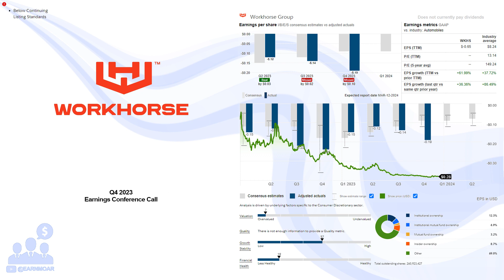$WKHS Workhorse Q4 2023 Earnings Conference Call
03/12/2024 Q&A: 22:06
Workhorse Group Inc., a technology company, engages in design, manufacture, and sale of zero-emission commercial vehicles in the United States. The company offers electric and range-extended medium-duty delivery trucks under the Workhorse brand; and HorseFly Unmanned Aerial System, as well as designs and manufactures drone systems. It also provides Metron, a remote data management system that tracks the performance of various the vehicles deployed. The company was formerly known as AMP Holding Inc. and changed its name to Workhorse Group Inc. in April 2015. Workhorse Group Inc. was founded in 2007 and is headquartered in Sharonville, Ohio.